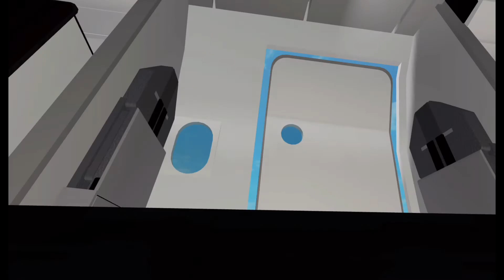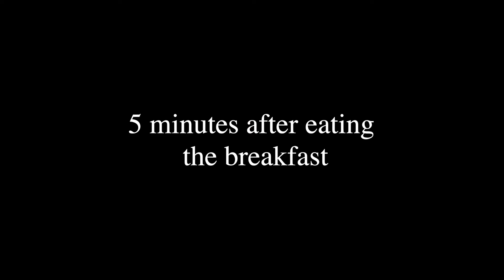Every (embarrassing) flight reviews be like: (1k sub special roblox animation)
OMG FINALLY NOT A SHORT AND AN ACTUAL VIDEO U GUYS WERE PROBABLY WAITING THIS LONG FOR ME TO MAKE AN ACTUAL VIDEO. NOW I DONT THINK PEOPLE WILL CALL ME A "STEALER".

so yeah it was only me and awesome's voice in the vid bc I dont my other friends would agree to do a voiceover. now here's some basic informations underneath here

time taken: idk but probably around 15-18 hours but if you say days then it took about a week.

idk what else but all I gotta say is that it was hard to animate

ALSO READ CAPTIONS BC SOME WORDS CAN BE HARD TO UNDERSTAND

I KNOW THIS ISN'T GOING TO HAPPEN BUT I EXPECT THIS VIDEO TO HIT ATLEAST 800K VIEWS